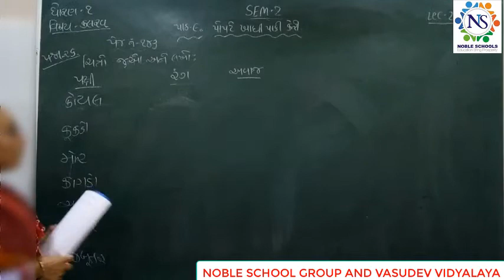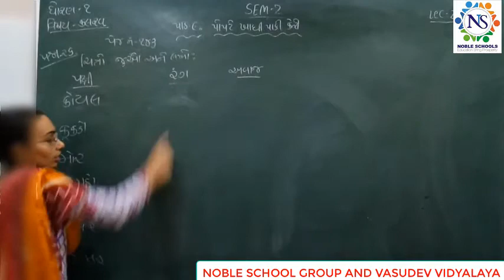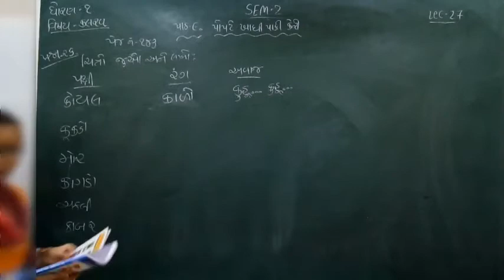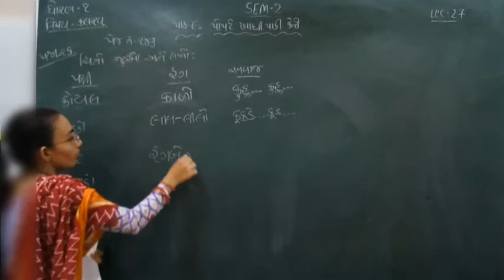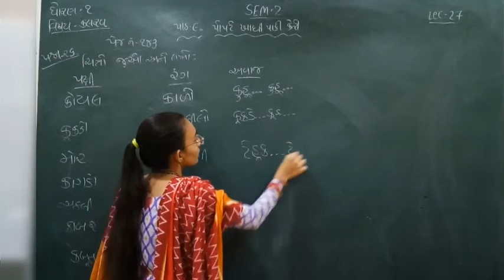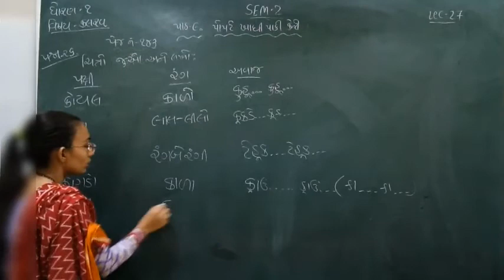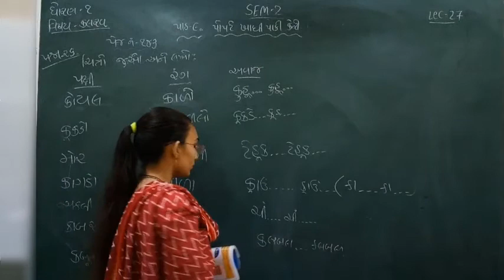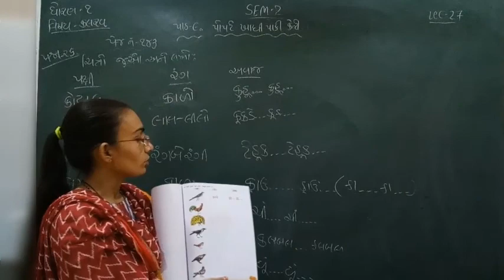Standard - 1 Kalrav Semester - 2 Lecture - 27 by Nidhimadam